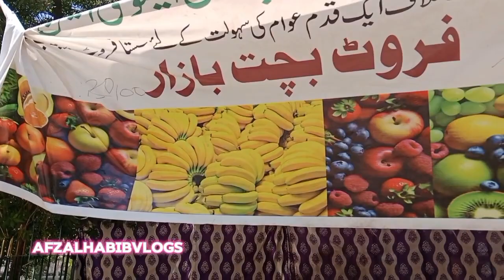Bachat Bazar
Dear Viewers,
here is a news videos that are ready to watch, regarding Cheapest Bazar In Ramadan, where different fruits are available at low prices.